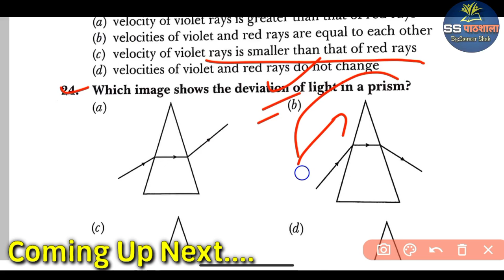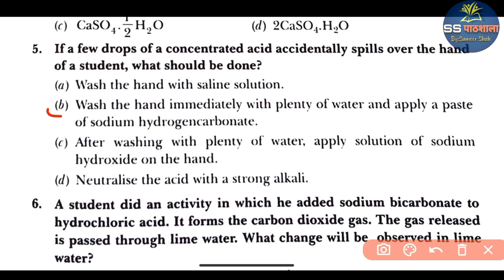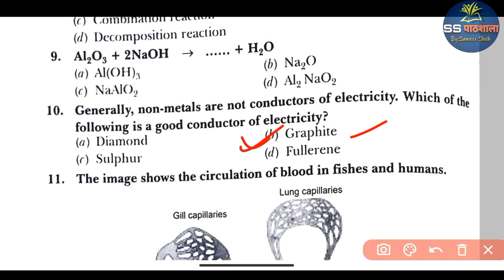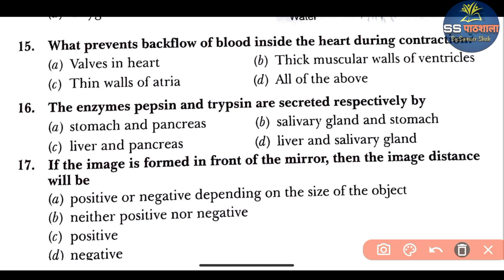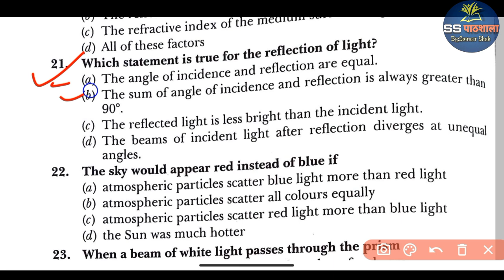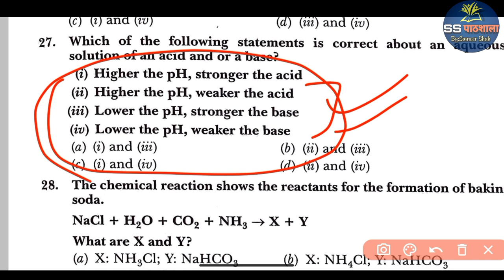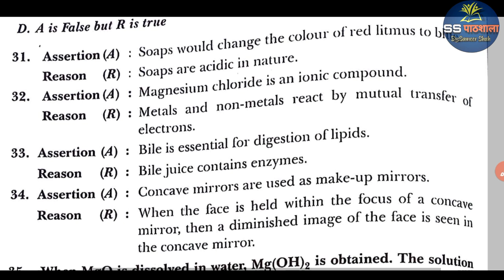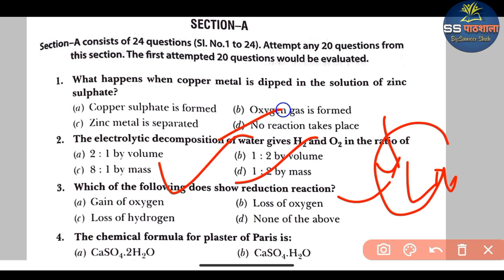Complete Science All chapter Class10th science important Question science pyq class 10 midterm 2022🔥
" ऐसे पढ़ो की जिस दिन Result आऐ पड़ोशी परेशान हो जाए कैसे कर लिया इसने "
:- This line is made by me, 😇, after Lots of Experience in Education line I feel that according to Students Situation ,fear 😨 and ,Anxiety,🏆✍️

"Many more Important Concept & Trick Videos in Playlists You may Check out all those Videos🎥"

Hello Everyone 🙌
Guys Support SS pathshala Channel like and share and Subscribe if any doubt ask me in chat section as soon as possible I will reply...thank you so much for your support  your ss academy

🎯 Imp. Video Link👇🔗
🥇 Maths Easy Concept and Trick :-

🏆Trigonometry :-

🏆Quadratic Equation :-

🏆Statistics :-

🏆Arithmetic Progression :-

Guys Aaj Ki Is Video Me Maine Aapko Ye Bataya Hai Ki 👇
✍️class10 MID TERM SCIENCE IMPORTANT QUESTION MCQ AND CASES BASED 2023 Aapko Ye Video Bahut Pasand Aayegi !!
SCIENCE IMPORTANT QUESTION MID TERM 2022 CLASS 10
CLASS 10 SCIENCE MCQ AND CASED BASED
SCIENCE PYQ CLASS 10 MID TERM
MID TERM SCIENCE IMPORTANT QUESTION CLASS10
BIOLOGY IMPORTANT QUESTION CLASS 10 SCIENCE 2022
PHYSICS IMPORTANT QUESTION MID TERM CLASS 10
CHEMISTRY IMPORTANT QUESTION CLASS 10 MCQ
SS PATHSHALA
SSPATHSHALA

Keep supporting🏅🔥📚
Jai hind 🇮🇳

🏆All Rights are Reserved "SS pathshala"🎖

Brief Explanation of MySelf :)
Who is Sameer Shah (the Host of SS Academy )
-6th Rank in B. Ed CRSU University Haryana
-M. Com 2nd year Perusing from IGNOU
-Completed B. Com with 79.7 % from JNU
- Scored a Perfect  8 CGPA in 10th from CBSE
- Scored 84.18 % Marks in 12th( Commerce) From CBSE
- Live in Delhi
*Cleared 7+ Govt. Job *
-SBI Bank Exam 2times, Delhi Police 🇮🇳 (CPO),IBPS (RRB ) ,Railways (1st job crack in 2014 ) SSC ( DEO) DSSSB (Teacher post Mathematics )
:- I love to teach Maths, History, Pol. science, Science, English, Hindi, Sanskrit, Geography, map works
- Some more details will be revealed very soon